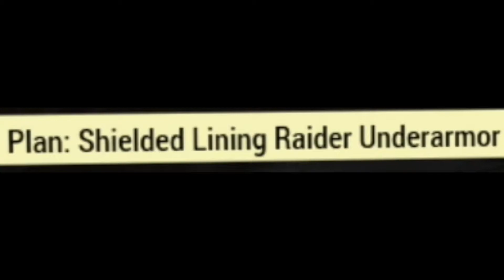SHIELDED LINING RAIDER UNDERARMOR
0.15% DROP CHANCE! AFTER HUNDREDS OF EVENTS AND QUESTS, I FINALLY HAVE IT!